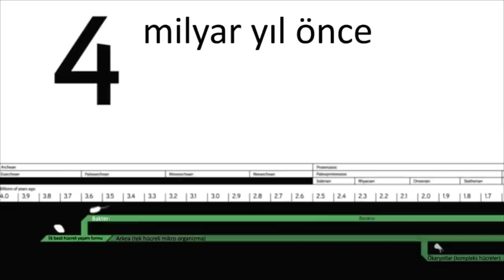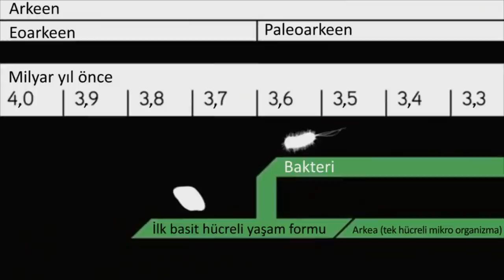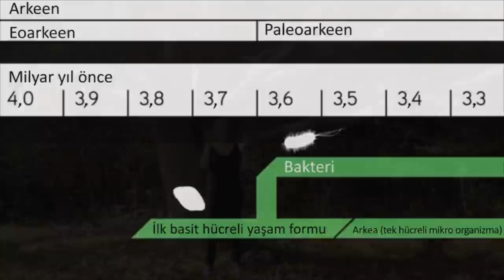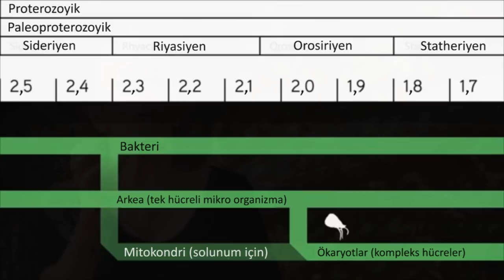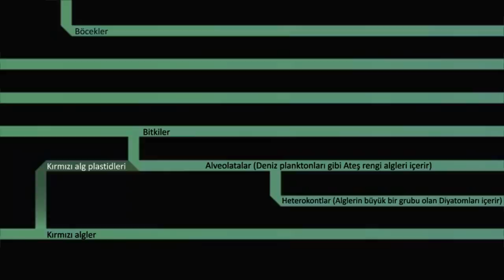Yaşamın Evrimsel Hikayesi (Büyük Tarih Projesi)